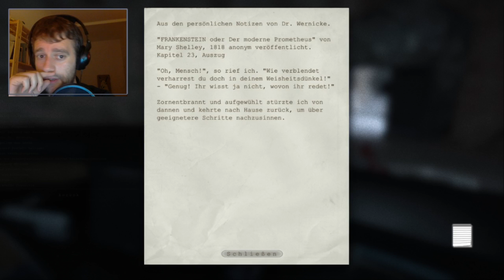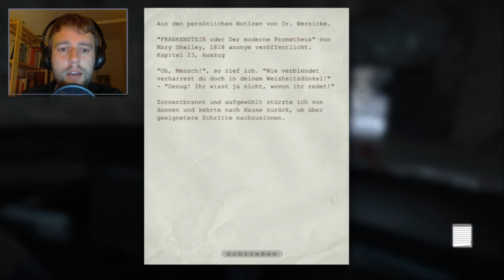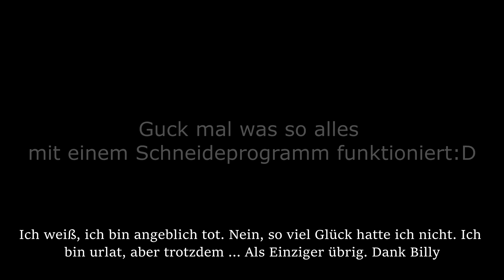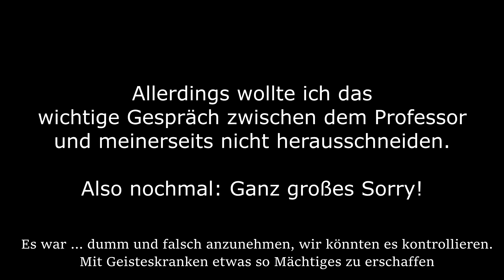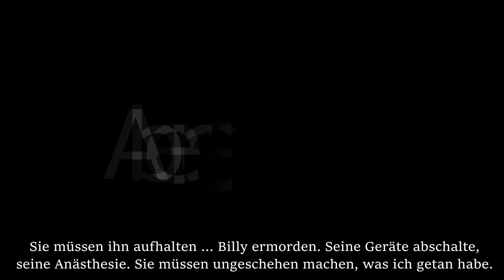OUTLAST [18] - Das Labor zur Hölle! I PlayLikeARobstar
Outlast ist ein Horrorgame aus dem Hause Red Barrels Games und wurde 2013 entwickelt. Du spielst den Reporter Miles, der mysteriösen Dingen in der Welt auf den Grund geht. So zieht es ihn in die Heilsanstalt "Mount Massive", wo er schon im Vorhof auf diverse Panzerwagen trifft. Hoffen wir, dass er das Geheimnis in der Heilanstalt herausbekommt!